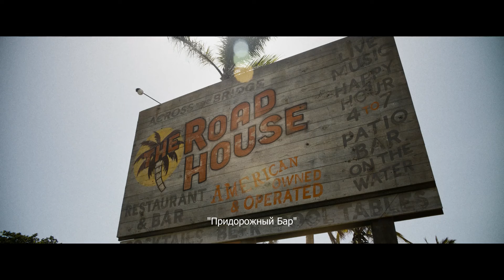У этих мужчин нет тормозов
Краткий пересказ боевика - "Дом у дороги"